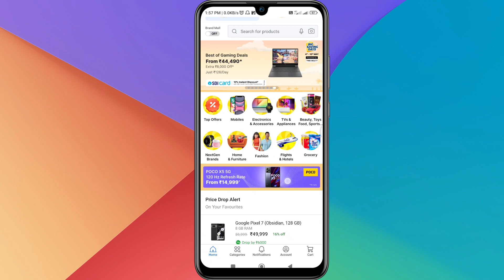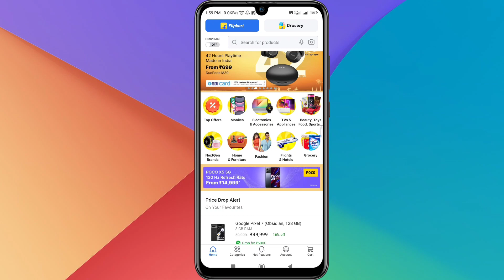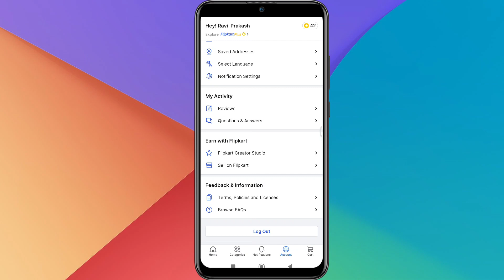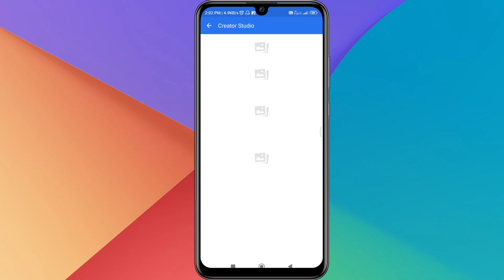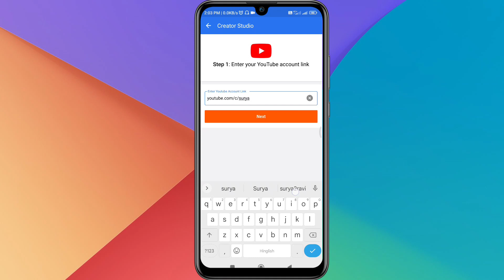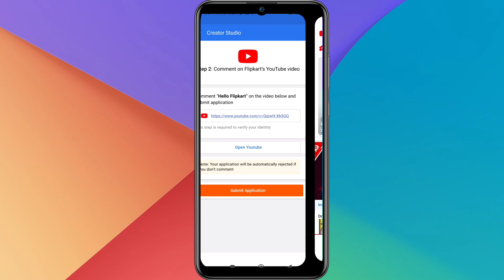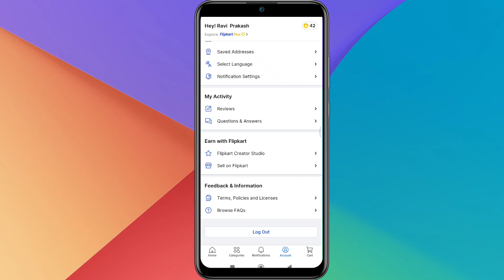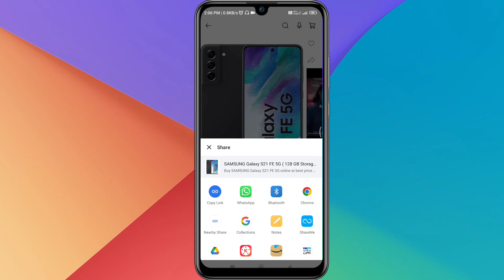Flipkart Creator Studio Se Paise Kaise Kamaye | how to activate flipkart creator studio